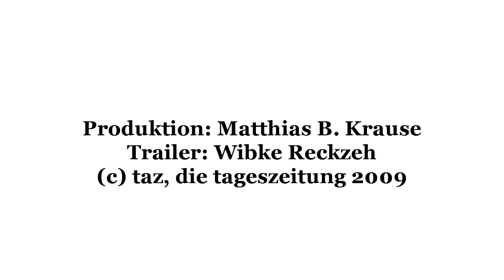Unerhört 6: "Ich bin quasi Vollzeitaktivistin", Hanna Poddig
"Es gibt viele unsichtbare Erfolge, das muss man sich immer wieder klarmachen", sagt Robin-Wood-Aktivistin Hanna Poddig. Sie sucht die Revolution im Kleinen. Die Atomkraftgegnerin will sich bewusst verhalten und kommt zu dem Schluss: "Ich bin quasi Vollzeitaktivistin."